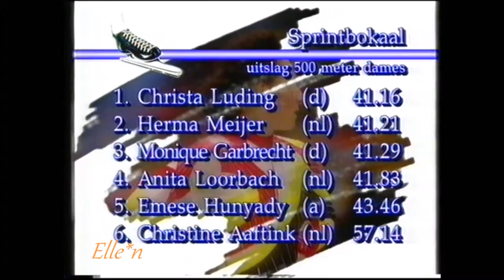Veronica IJsgala Heerenveen 1992 - 500 m Aaftink - Luding "sprintbokaal"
IJsgala, Heerenveen, Netherlands - Thialf

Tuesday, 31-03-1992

Speedskating competitions women 500 m
Christine Aaftink (NED) - Christa Luding (GER) 57,14 (6-f) - 41,16 (1)
("sprintbokaal": 500, 100 and 300 m)